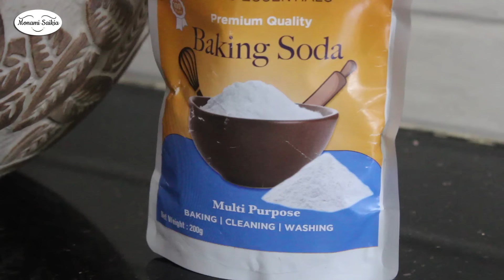HOW TO MAKE HOME SMELL AMAZING ALL THE TIME | Must-Try Cleaning Tips to Keep Home Smelling Great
In today’s video, I have shared few tips and ideas on how to make home smell amazing :)

*Dyson V8 Absolute Cord-Free Vacuum Cleaner
*Dyson V11 Absolute Pro Cord-Free Vacuum Cleaner

~Home Decor Items:
*Dining Table
*Dining Table Cloth
*Sofa Set
*Sofa throw
*Jaipuri Fabric
*Sofa cousion Cover set
*Teal Velvet Cushion Covers
*Flower vase
*Wooden Incense Holder
*Doop Dani Brass
*Electrical Camphor Diffuser
*Sheer Curtain
*Ceramic Clay Candle Operated Aroma Burner
*Aroma Diffuser Oil
*Diffuser Ceramic Pot with sticks
*Scented Taper Jar Candle
*Assamese Handmade Japi
*Assamese Traditonal xorai
*Teak Wood Multipurpose Plant Stand
*Folding Flower Pot Stand
*Furniture Tower Floor Lamp with Shelf
*Ikea Tealight Candle Holder Lotus Shape
*Wall clock
*Wooden Decor Tray
*Tea light candle
*Ceramic Golden Birds
*Cousion cover
*Flameless Candle
*Flameless Led Candles(Set of 3 Candles)

*Baking Soda Powder Multi-Purpose
*White Vinegar
~Kitchen Items:
*Triply Fry Pan, 24cm Stainless Steel
*Gas Stove

~MY FILMING TOOLS
*Digital SLR Camera
*Tripod For DSLR
*Xiaomi Selfie Stick

*MUSIC
Youtube Library
Epidemic Music